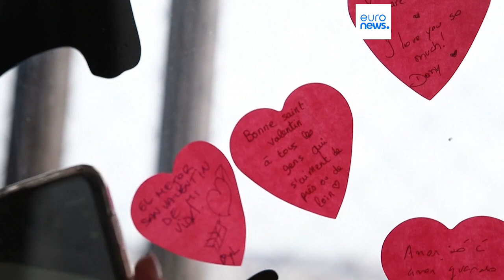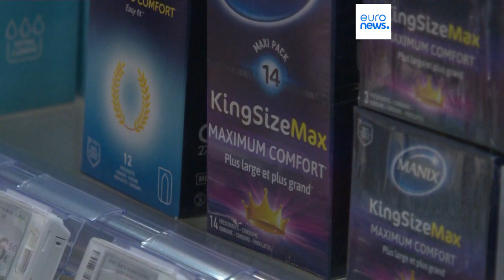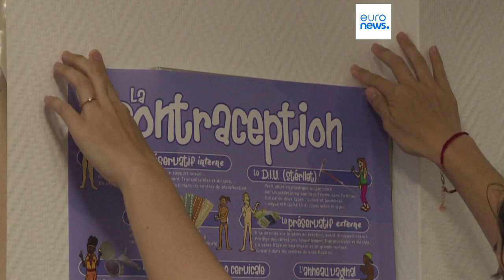Zugang zu Verhütungsmitteln in der EU sehr ungleich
Der Stand der Empfängnisverhütung in Europa ist nach wie vor sehr ungleich. Diese Daten wurden nur eine Woche vor dem Valentinstag enthüllt, der die romantische Liebe feiert.